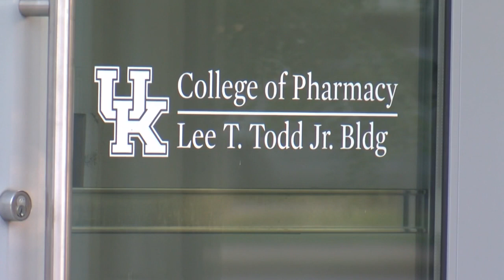COVID-19 clinical trial at the University of Kentucky uses Kentucky-grown plants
The race to find a cure for the coronavirus is on and the University of Kentucky added another arm to their clinical trial that uses Artemisia Annua--also known as Sweet Wormwood.